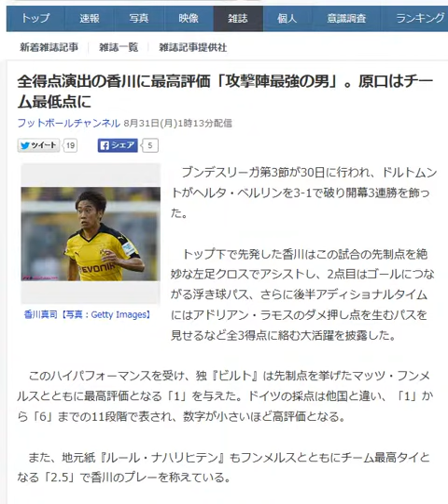全得点演出の香川に最高評価「攻撃陣最強の男」。原口はチーム最低点に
フットボールチャンネル 8月31日(月)1時13分配信

香川真司【写真：Getty Images】

　ブンデスリーガ第3節が30日に行われ、ドルトムントがヘルタ・ベルリンを3-1で破り開幕3連勝を飾った。

 　トップ下で先発した香川はこの試合の先制点を絶妙な左足クロスでアシストし、2点目はゴールにつながる浮き球パス、さらに後半アディショナルタイムにはアドリアン・ラモスのダメ押し点を生むパスを見せるなど全3得点に絡む大活躍を披露した。

 　また、地元紙『ルール・ナハリヒテン』もフンメルスとともにチーム最高タイとなる「2.5」で香川のプレーを称えている。

 　他に独『デア・ヴェステン』はイルカイ・ギュンドアンとフンメルスの「2」に次ぐ「2.5」を香川に与え、「この日本人はドルトムントの攻撃陣最強の男で、最初の2得点に絡んだ。先制ゴールを正確なコントロールで演出している。26歳の強力なひとつのアクションによって2-0と先行できた」と勝利に大きく貢献した日本代表MFの活躍を大絶賛している。

 　一方、ヘルタの1トップとして奮闘した原口元気には厳しい評価が下されている。序盤に決定機を逸した場面もあり、全体的に貢献度の低かったプレーに対し『ビルト』はチーム最低タイの「5」を与えた。